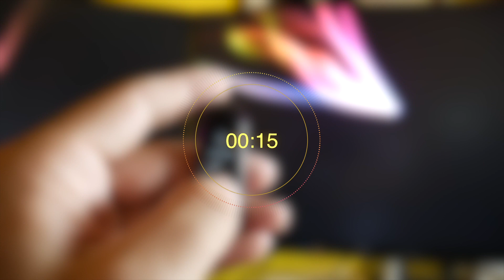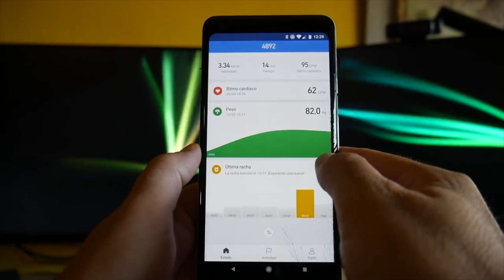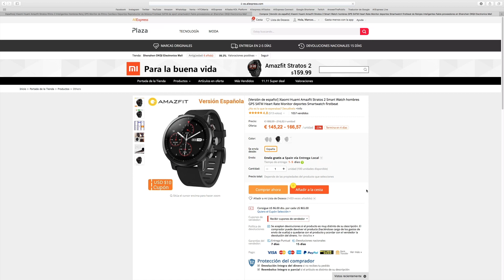🙋‍♂ EL PUEBLO HABLA ◊ AMAZFIT STRATOS + MI BAND 3